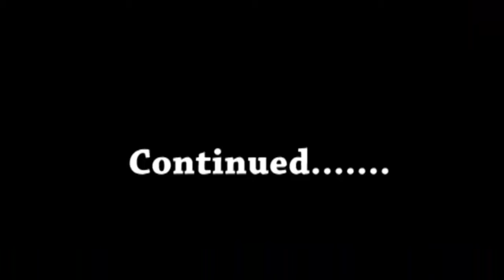SHOLAWAT 'IBADALLAH RIJALAALH SYECK ABDUL QODIR JAELANI " MERDU " MEMPERCEPAT DOA TERKABUL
LANTUNAN SHOLAWAT 'IBADALLAH SYCEH ABDUL QODIR JAELANI YANG DI IRINGI DENGAN MUSIK GROUP HADROH RATIBUL ATOS WAL HADAD MEGU MENJADI LEIBH ENAK DI DENGAR . DMEIKAN SATU RANGKAIAN ACAR PEMBACAAN RATIB ATOS WAL HADAD. DI HARI PERINGATAN HUT RI KE 76 DAN MILAD KE 1 MAJELIS RATIBUL ATOS WAL HADA